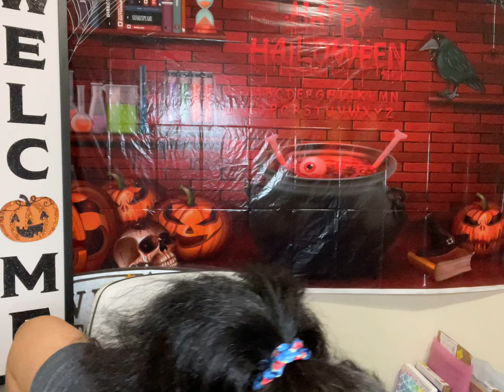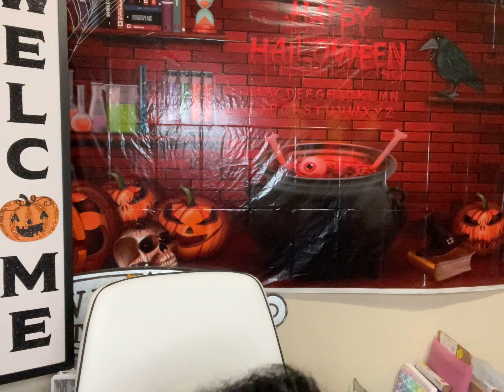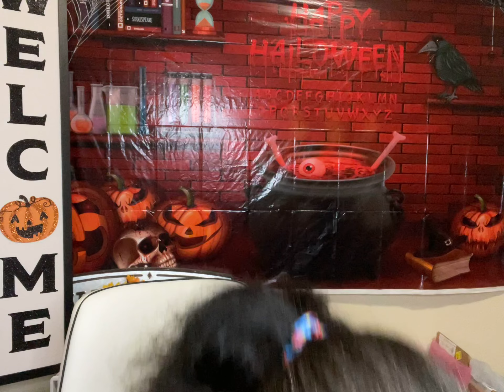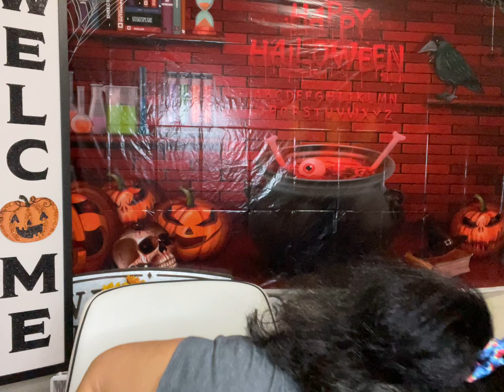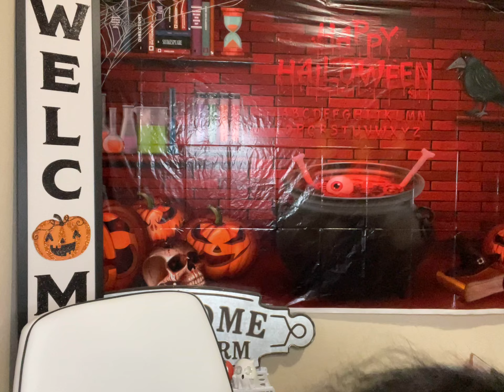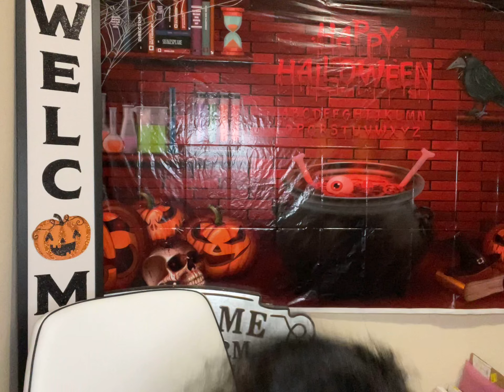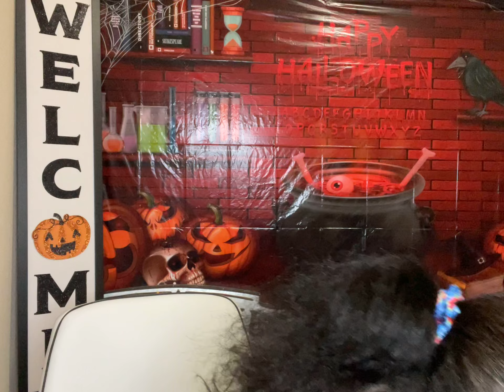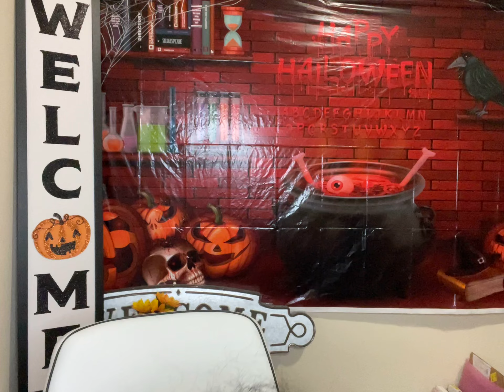Dollar Tree & Walmart Haul 9-13-23 by V. Gonzalez